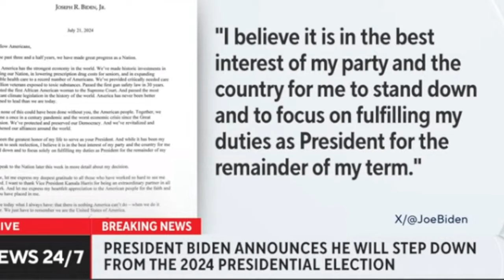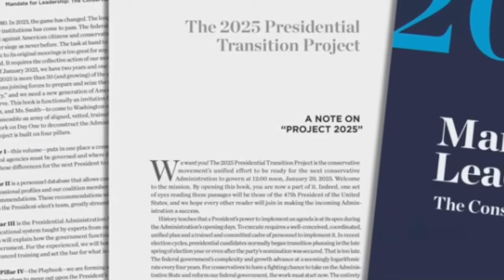2024 Election Joe Biden Drops out, Posing a Challenge for Trump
Explore the surprising announcement of Joe Biden's withdrawal from the presidential race and its implications for Donald Trump. Discover how this unexpected development could impact the upcoming election and the strategies the Republicans could have employed.